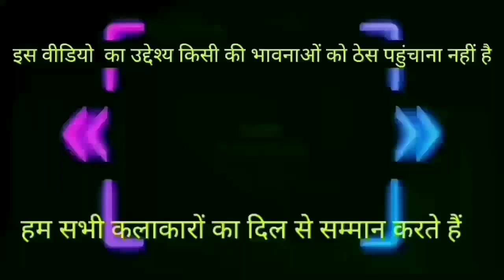💩💩HUG DAY FUNNY DUBBING VIDEO💩💩 |VAASTE FUNNY DUBBING SONG |DHANVI BHANUSHALI DUBBING VIDEO |PREMS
hug and kiss

hug status for whatsapp

hug day

hug prank

hug day card

hug me

hug day whatsapp status

hug video